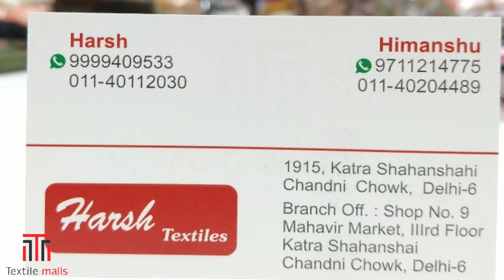हज़ारो नए सूट के डिज़ाइन एक ही दुकान पे 💥 TEXTILE MALLS💥 MANUFACTURER & WHOLESALER Delhi Chandni chowk